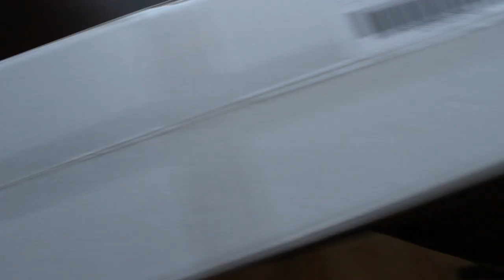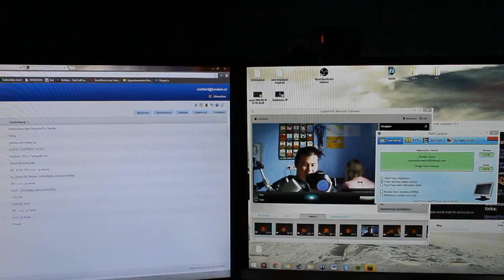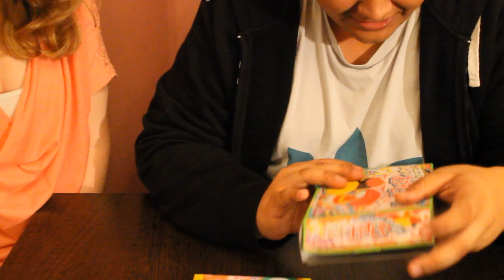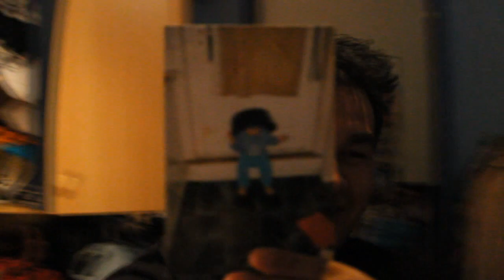IK BEN KAWAII! - KOOLEIN VLOG #27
▶ Hoi KOONEINTJES! Leuk dat je kijkt naar een nieuwe video! Vandaag ga ik mijn kamer opruimen, sushi eten en en iets heel erg KAWAII doen!

▶ Vergeet niet om een duimpje achter te laten!

▶ Wil je graag een briefje sturen of iets dergelijks? Dat kan, stuur jouw brief of what so ever naar Colin Wijnholds, Postbus 114, 6160 AC, Geleen.

Hee Kooneintjes, welkom op KOOLEIN mijn naam is Colin en ik ben 20 jaar oud! Ik kom uit Sittard, Limburg en ik vind het leuk om video's te maken over allerlei soorten dingen!

Gespeelde en verwachte games: MineCraft, BattleField4, League of Legends, Hearthstone, Watchdogs, Need for Speed, South Park 'The Stick of Truth' en nog veel meer! En dat allemaal in het Nederlands/Dutch!

Naast Let's Plays/Walkthroughs doe ik ook nog sketches en vlogs!

Groetjes!